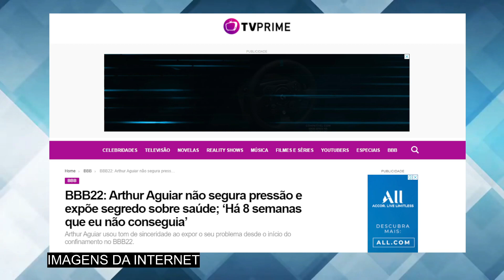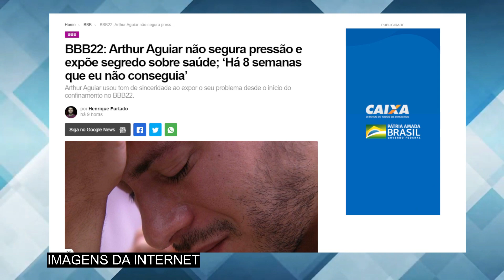Arthur Aguiar não segura pressão e expõe SEGREDO SOBRE SAÚDE: ‘Há 8 semanas que eu não conseguia’